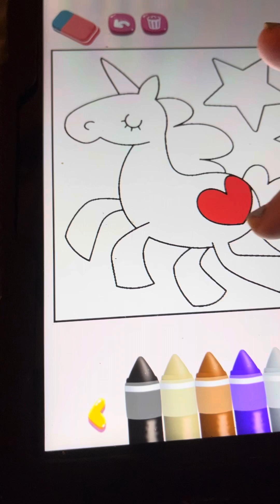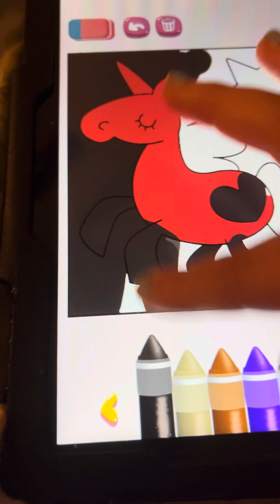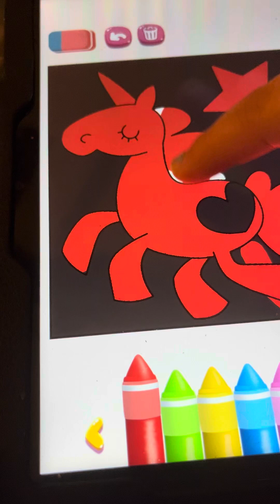Doll house minecraft plays my talking angela 2 again part 2